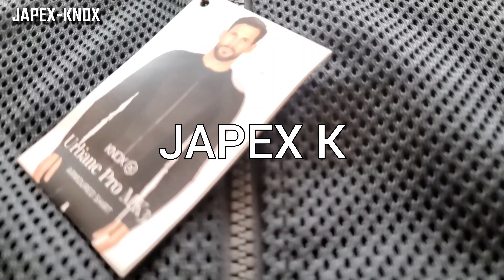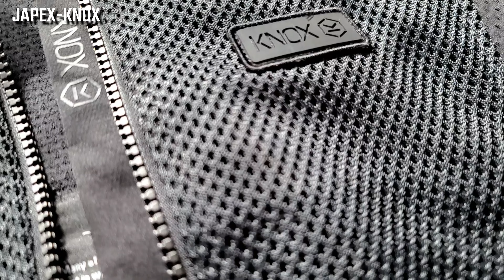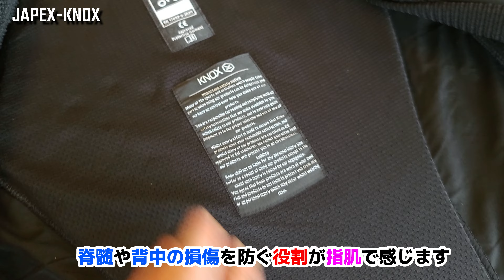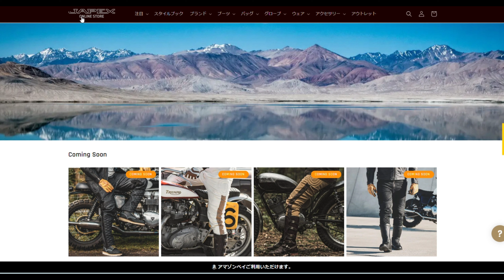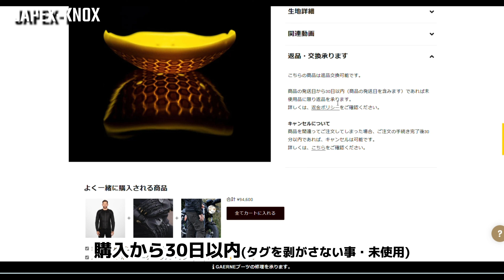【バイクジャケット】KNOX｜バイクジャケット厳選インプレッション【アーバンプロ MK3】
【バイクジャケット】KNOX｜バイクジャケット厳選インプレッション
アーバンプロ MK3
オジサンでもカッコ良いバイクジャケットを紹介。
冬は上着を羽織ることにより1年中着用できるギアとしておすすめです。
THE KNOX URBANE PRO MK3

▼つよポンチャンネルとは！

🎦動画をご覧いただき本当に有難う御座います。
主にバイクと夫婦で旅する日々の記録で
「楽しさ」を皆さんと共有したくてチャンネル開設！
愛車はBMW S1000R　N-box

バイク好きな人、旅行が好きな人

※週1本動画投稿(目標)

○チャプター
00:00 オープニング
0:13 JAPEX-KNOX-アーバンプロマーク3 外観
01:24 ストレッチ素材/ポケット/ファスナー説明
02:43 プロテクター
04:59 試着
05:07 走行インプレッション
09:23 サイズ感
10:24 ジャペックス公式ホームページ

★関連動画▼▼

▼撮影環境
カメラ：GoPro HERO10 Black /Snap G/Insta360 one -x2
マイク：TASCAM / ピンマイクレコーダー/DR-10L
編集ソフト：Wondershare Filmora